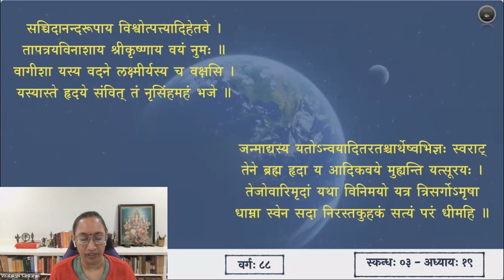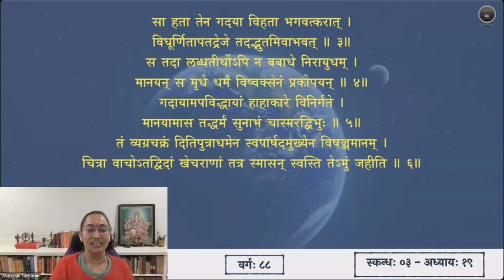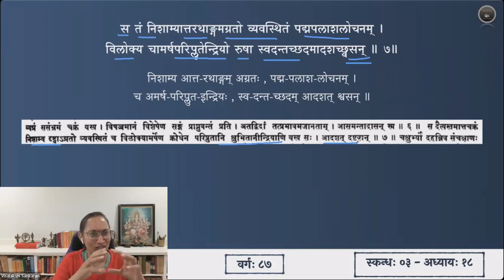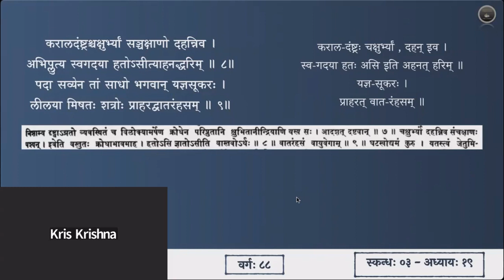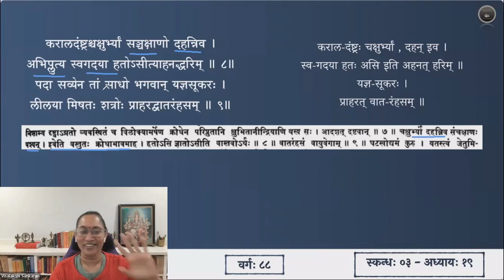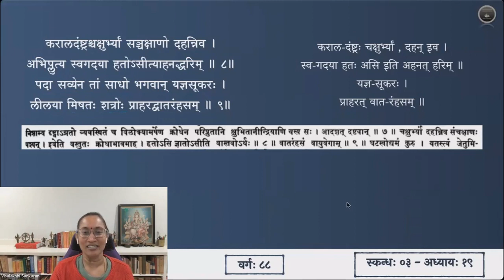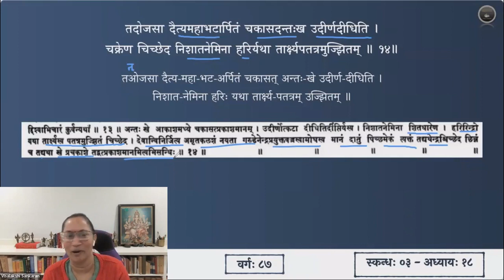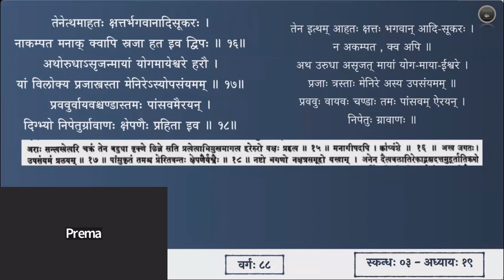श्रीमद्भागवतम् — भावार्थदीपिका — Skanda 03 — Chapter 19 — Slokas 7-18 — Session 88